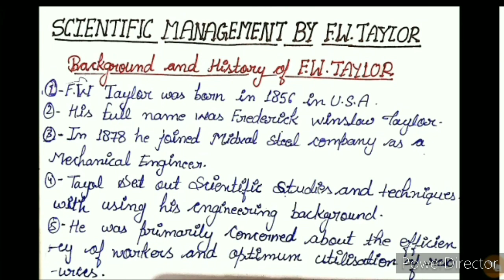# History and Background of F.W. Taylor # meaning of scientific management.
In this video you have to studies about the History and Background of F.W.Taylor and meaning of scientific management